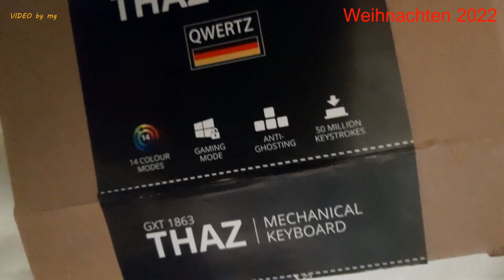🎅🏼 🎅🏼 EH VOILA DIE WEITEREN WEIHNACHTSGESCHENKE 2022 🎅🏼 🎅🏼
Neben Süßigkeiten gab es zu Weihnachten noch Bratwürste, Unterhosen und ... 🧐

🙏 🙏 BITTE LIKED DAS VIDEO & NLASST EIN ABO DA ! 🙏 🙏